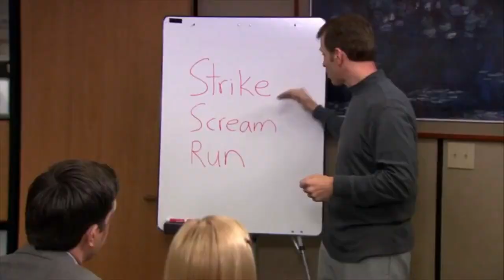UNBOXING POPTARIA'S 6 FOR $60 MYSTERY BOX!!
Today we open Poptaria's latest mystery box, 6 funko pops for $60! EPIC